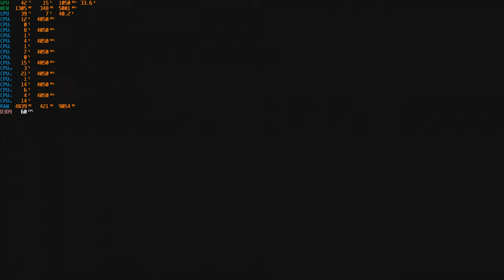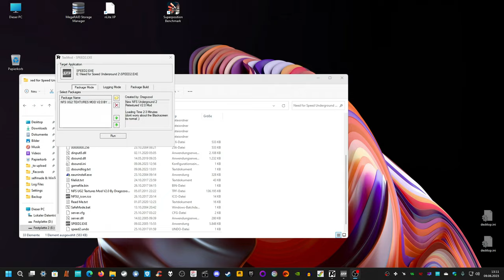Need for Speed Underground 2 - first Session